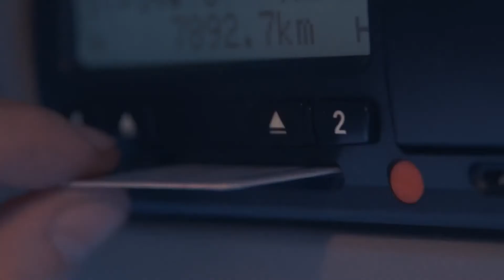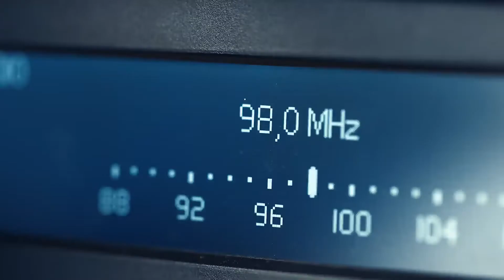Berufskraftfahrer bei der ALBA Group: Bereit für eine nachhaltige Verbindung!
Ihre Trucks rollen täglich über unsere Straßen. Doch wer sind eigentlich die Umweltschützer, die hinter dem Steuer sitzen? Was macht ihre „Leidenschaft“ zum Fahren aus? Und wer behauptet, dass LKW-Fahren reine Männersache ist? Der Kraftfahreralltag sieht oft ganz anders aus als man denkt. Nicole, Michael, Kevin, Mike sowie Rainer zeigen, was den Beruf ausmacht und was es bedeutet, bei einem familiengeführten Unternehmen wie der ALBA Group Mitarbeiter zu sein.